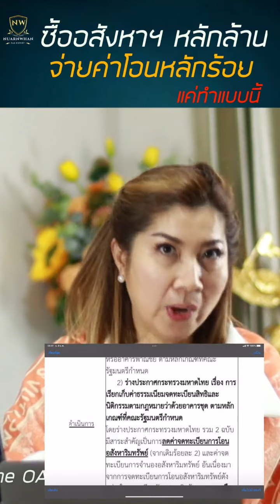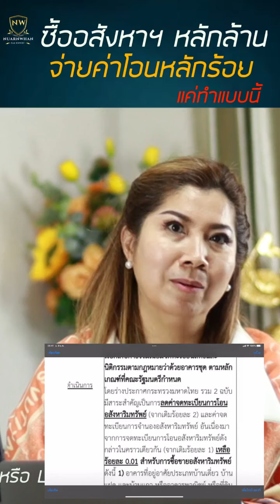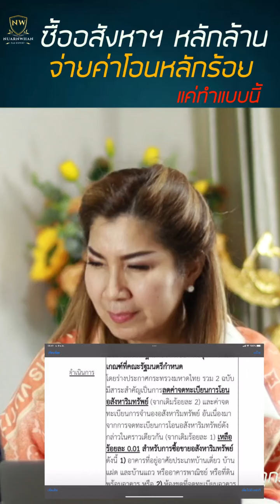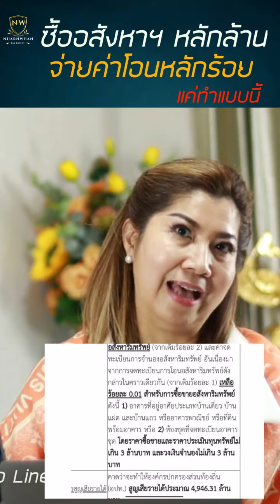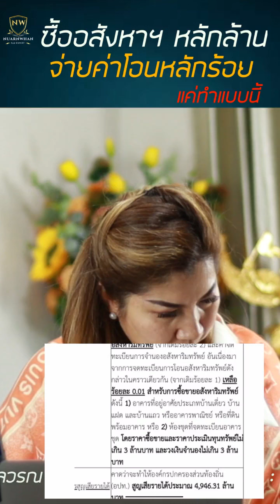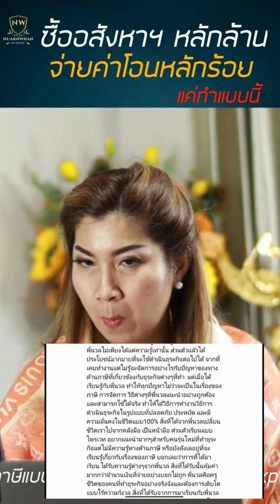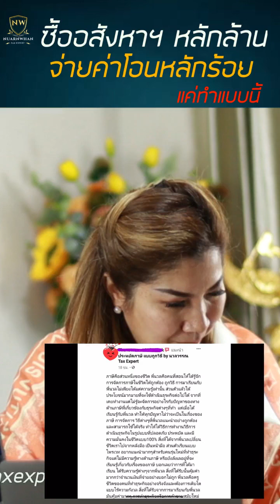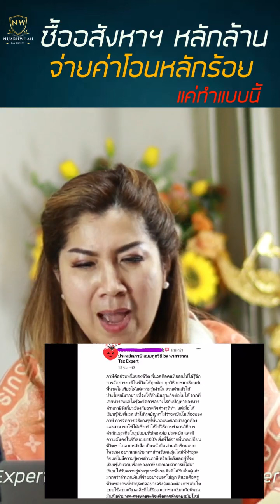ซื้ออสังหาริมทรัพย์หลักล้านจ่ายค่าโอนหลักร้อยแค่ทำแบบนี้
มาตรการกระตุ้นและฟื้นฟูเศรษฐกิจปี 2565
(มาตรการของขวัญปีใหม่ 2565)
ธุรกิจอสังหาริมทรัพย์มีเฮ..และคนที่คิดจะซื้อและโอนที่อยู่อาศัยรอคอย! เมื่อคณะรัฐมนตรี (ครม.) ได้มอบของขวัญให้คนไทยได้มีบ้านและที่ดิน

- ร่างประกาศกระทรวงมหาดไทย เรื่องการเรียกเก็บค่าธรรมเนียม
  จดทะเบียนสิทธิ และนิติกรรมตามประมวลกฎหมายที่ดิน
  กรณีอสังหาริมทรัพย์ที่เป็นอาคารที่อยู่อาศัยหรืออาคารพาณิชย์
  หรือที่ดินพร้อมอาคารที่อยู่อาศัย หรืออาคารพาณิชย์
  ตามหลักเกณฑ์ที่คณะรัฐมนตรีกำหนด

- ร่างประกาศกระทรวงมหาดไทย เรื่อง หลักเกณฑ์การลดหย่อนค่าธรรมเนียมจดทะเบียนสิทธิและนิติกรรมเป็นพิเศษตามกฎหมายว่าด้วยอาคารชุด สำหรับกรณีการปรับปรุงโครงสร้างหนี้ ตามหลักเกณฑ์ที่คณะรัฐมนตรีกำหนด

โดยร่างประกาศกระทรวงมหาดไทย รวม 2 ฉบับ
มีสาระสำคัญเป็นการลดค่าจดทะเบียนการโอนอสังหาริมทรัพย์
(จากเดิมร้อยละ 2) และค่าจดทะเบียนการจำนองอสังหาริมทรัพย์

อันเนื่องมาจากการจดทะเบียนการโอนอสังหาริมทรัพย์ดังกล่าว
ในคราวเดียวกัน (จากเดิมร้อยละ 1) เหลือร้อยละ 0.01 สำหรับการซื้อขายอสังหาริมทรัพย์

1) อาคารที่อยู่อาศัยประเภท บ้านเดี่ยว บ้านแฝด และบ้านแถว
หรือ อาคารพาณิชย์ หรือ ที่ดินพร้อมอาคาร หรือ

2) ห้องชุดที่จดทะเบียนอาคารชุด โดยราคาซื้อขายและราคาประเมินทุนทรัพย์ไม่เกิน 3 ล้านบาท และวงเงินจำนองไม่เกิน 3 ล้านบาท

ระยะเวลาดำเนินงาน ตั้งแต่วันถัดจากวันประกาศในราชกิจจานุเบกษาถึงวันที่ 31 ธ.ค.65

_user=UCrj1L6JTBzoeZHsUgQIgQCw